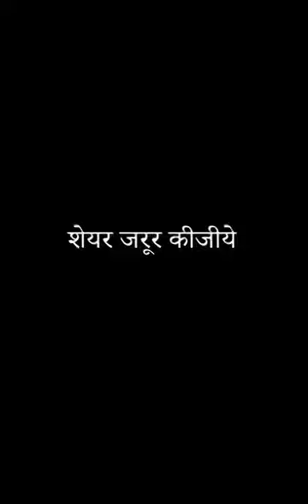hare Krishna @rahe ram